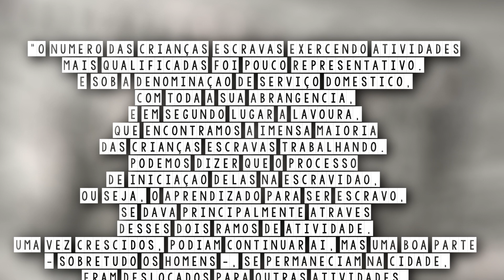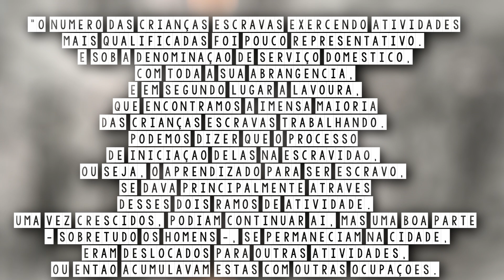COMO ERA A INFÂNCIA DE UMA CRIANÇA ESCRAVIZADA NO SEGUNDO REINADO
Olá, no vídeo de hoje veremos a história de como era a vida das crianças escravizadas, a educação delas e como elas preparadas para a vida de trabalho.

LEIA MAIS:

PRIORE, Mary Del (org.). História das Crianças no Brasil.

Link do livro na Amazon

PINHEIRO, Maria Cristina Luz. O trabalho de crianças escravas na cidade de Salvador 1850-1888.